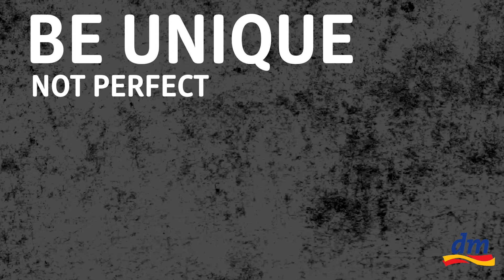Extreme look event - Iva Čuljak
Da li volite dm? Koji Vam je omiljeni proizvod dm marke?